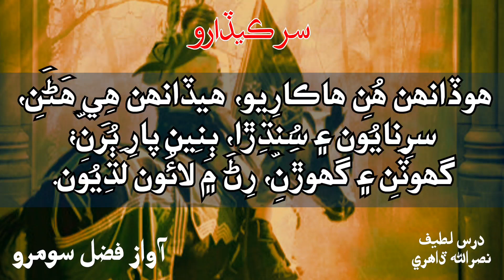سر ڪيڏارو....🙏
درس لطيف

ھوڏانھن ھُنِ ھاڪارِيو، ھيڏانھن ھِي ھَڻَنِِ،
سُرِنايُون ۽ سُنڌِڙا، ٻِنِين پارِ ٻُرَنِّ؛
گھوٽَنِ ۽ گھوڙَنِّ، رِڻَ ۾ لائُون لَڌِيُون.

آواز محترم فضل سومرو
وڊيو نصرالله ڏاهري🍂